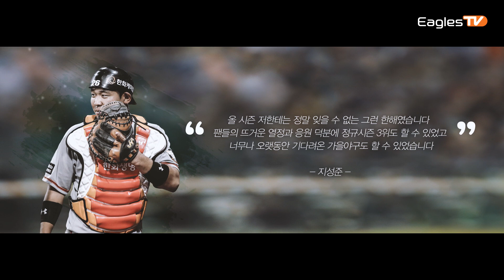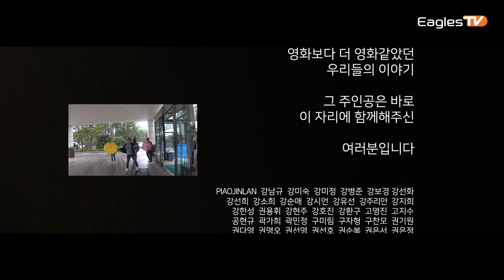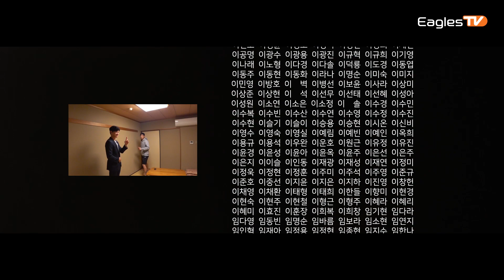(재업) 연극이 끝난 후♬ - 선수단 편지, 크레딧, 쿠키영상有 [2018 독수리한마당]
영상 내 오류로 다시 업로드합니다.
팬 여러분의 양해 부탁드립니다. 감사합니다.